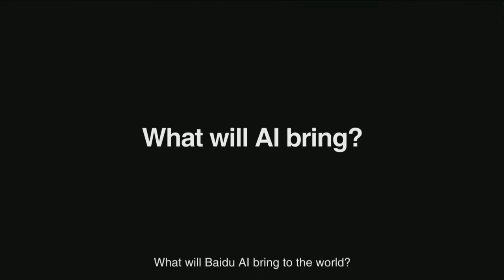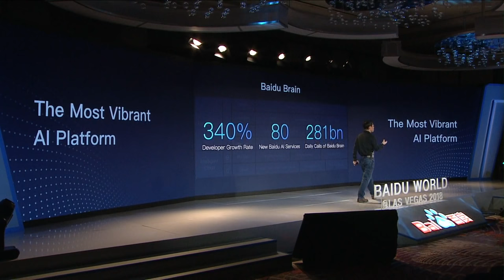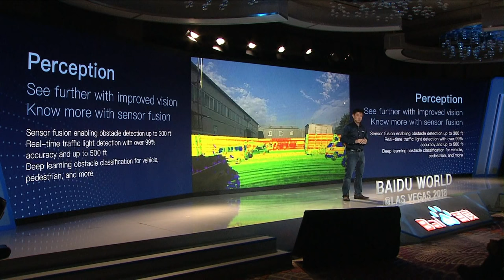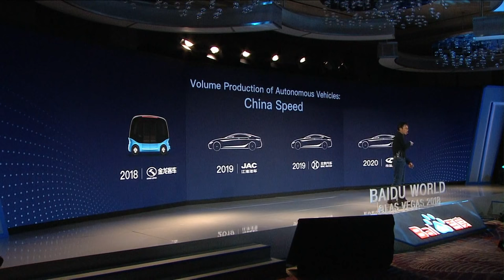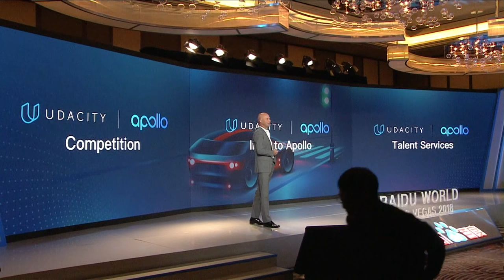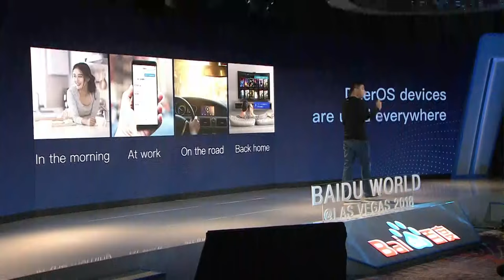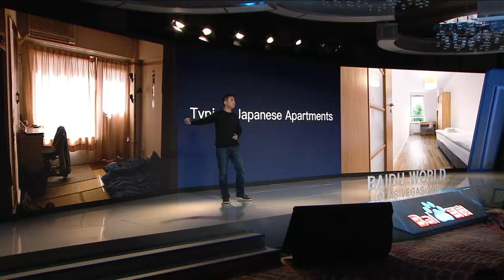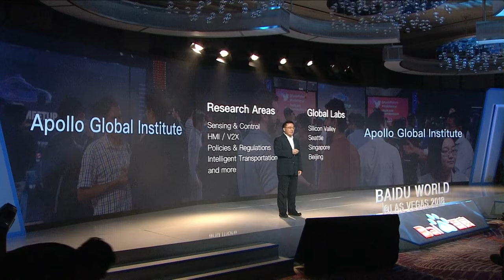Baidu World @ Las Vegas - CES 2018 Launch Event - Live Stream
Baidu's CES 2018 Launch Event - "Baidu World @ Las Vegas" was Live Streamed from the Mandarin Oriental in Las Vegas, Nevada.

Over the past several years, China has emerged as a formidable player within the AI industry. Leading the innovation in this space is Baidu. Qi Lu, Baidu's COO, and various high-profile Apollo and DuerOS partners took the stage at Baidu World @ Las Vegas launch event for an exciting first-look at Baidu's year ahead. At the event, Baidu announced Apollo 2.0 - unleashing accelerated Innovation for autonomous driving, and unveiled three DuerOS-powered smart hardware products

About Baidu

Baidu, Inc. is the leading Chinese language Internet search provider. Baidu aims to make a complex world simpler through technology. Baidu's ADSs trade on the NASDAQ Global Select Market under the symbol "BIDU".